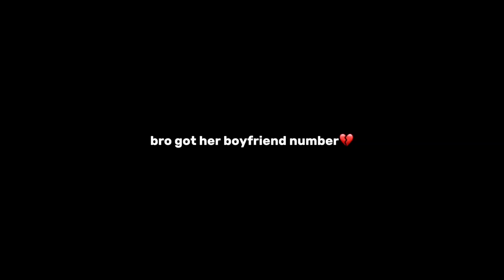RIZZING/PULLING Girls In SCHOOL😏👀(GOT REJECTED 💔)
Merry early Christmas from beaner bros 🖤